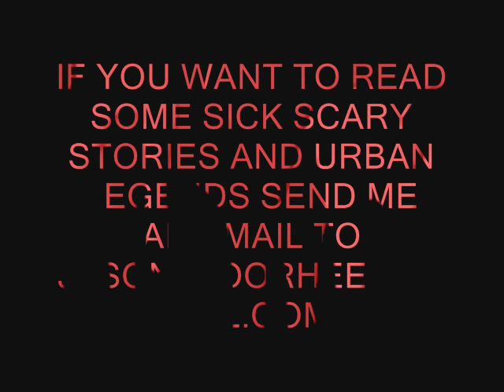SCARY STORY A MAN WHO LIVED IN LEEDS